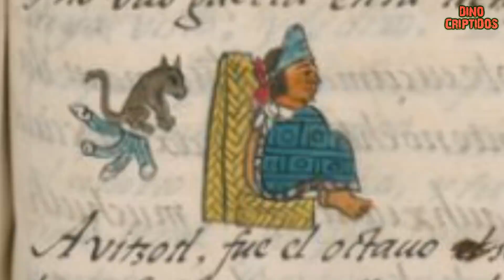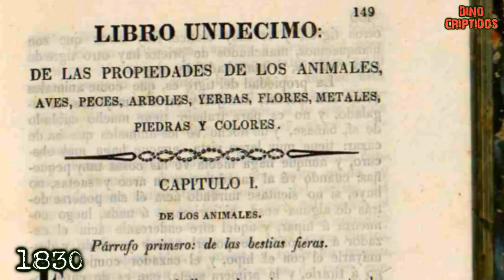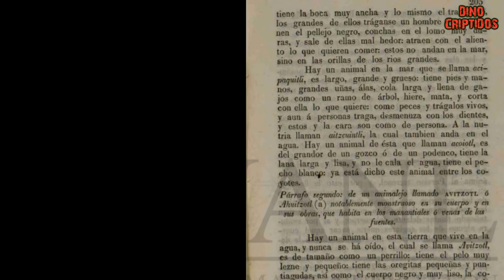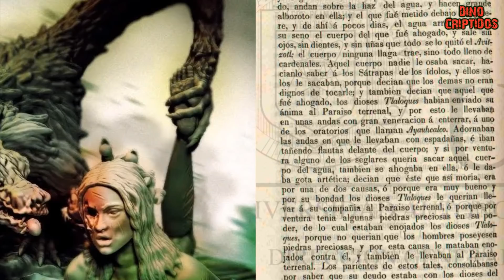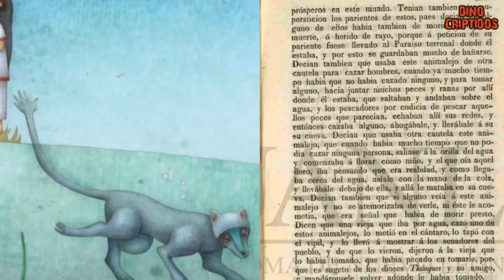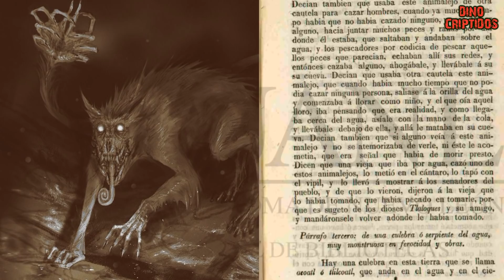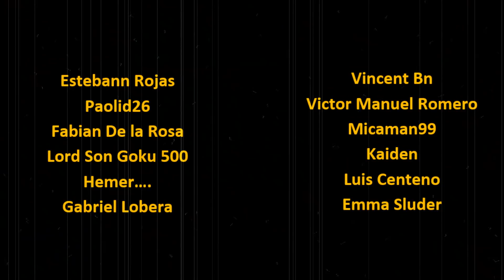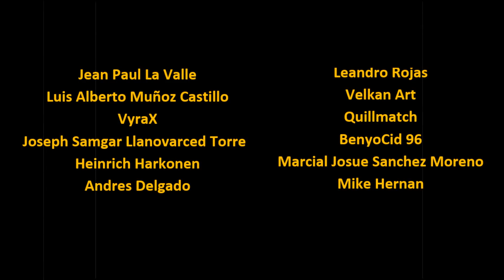AHUIZOTL | Criptozoologia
Temporada 07 - Episodio 28: Una de las leyendas Aztecas mas aterradoras de todas. Un ser acuatico capaz de causar agonizantes muertes. Conoce la historia de esta bestia mitica, desde su origen hasta las posibles teorias. paranormal​​